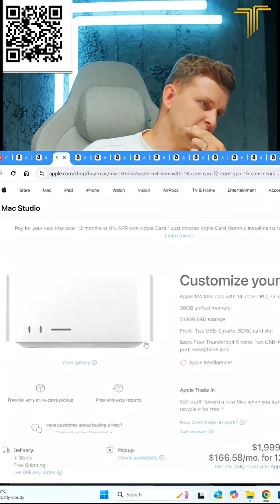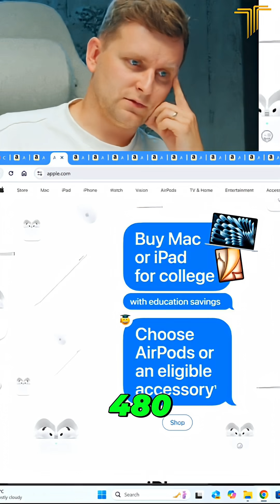Thunderbolt 5: Proof of APPLE's RIPOFF!?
We unpack the high cost of Thunderbolt 5, exploring its 4TB storage, and blazing 80 gigabits per second speeds. We discuss why such premium tech commands a higher price, comparing it with options like the Mac Studio.